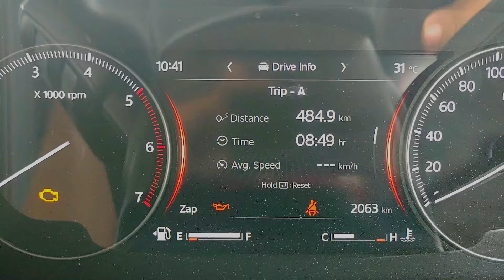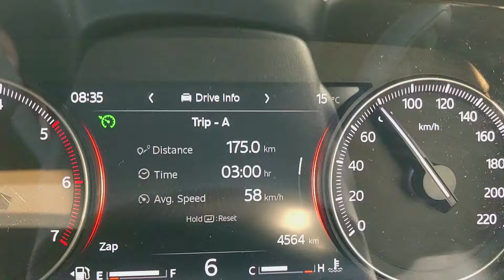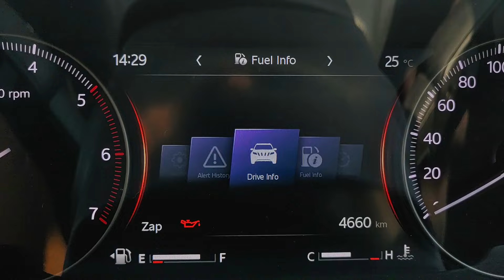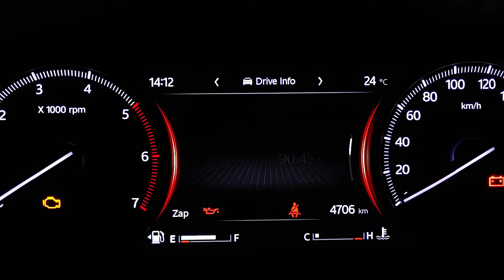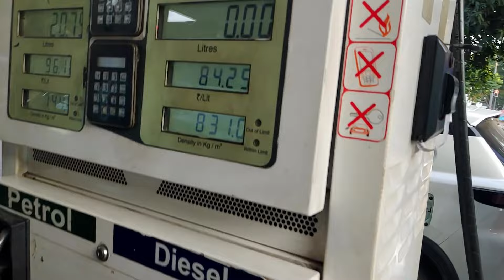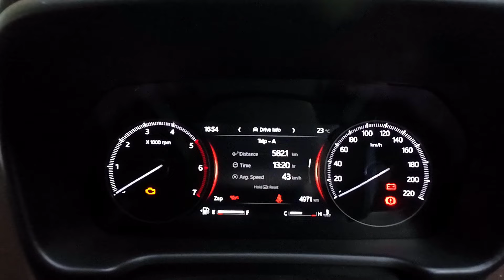Scorpio N Diesel - REAL Mileage Test 2 | Chandigarh-Amritsar-Chandigarh | Fuel Economy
We drive Mahindra Scorpio N Z6 Diesel 4x2 for 600 Km, doing a return journey from Chandigarh to Amritsar and back to Chandigarh in order to find out the actual mileage / fuel economy that the vehicle delivers while driving at Legal Speed Limits after installing Alloys.

Dashcam (without GPS)
Dashcam (with GPS)
Memory Card for Dashcam

Mobile Holder

Mud Flaps

Tyre Inflator

12V Socket to Battery Clips Cable (1 Ft. long)
12V Socket to Battery Clips Cable (1 Mtr. long)

Jopasu Brush / Duster

Scorpio
Scorpio N
Scorpio N Diesel
Scorpio N Z6
Scorpio N Z6 Review
Scorpio N Z6 Owner
Scorpio N Z6 Ownership
Scorpio N Z6 Owner Review
Scorpio N Z6 Ownership Review
Scoprio N Z6 Fuel Economy
Scoprio N Z6 Fuel Economy Run
Scoprio N Z6 Fuel Economy Test
Scoprio N Z6 Mileage Test
Scoprio N Z6 Mileage
Scoprio N Z6 Real Mileage
Scoprio N Z6 Real Mileage Test
Scorpio N Z6 Diesel
Scorpio N Z6 Diesel Deep Forest
Scorpio N Z6 Diesel Green
Scorpio N Waiting
Scorpio N Z6 Waiting

Scorpio N Owner
Scorpio N Owner Review
Scorpio N Ownership
Scorpio N Ownership Review
Scorpio N Review
Scorpio N Test Drive
Scorpio N Waiting Period
Scorpio N Walkaround
Scorpio N Modifications

Scorpio N Z6 Test Drive
Scorpio N Z6 Waiting Period
Scorpio N Z6 Walkaround
Scorpio N Z6 Accessories
Scorpio N Z6 Modification
Scorpio N Z6 Modifications